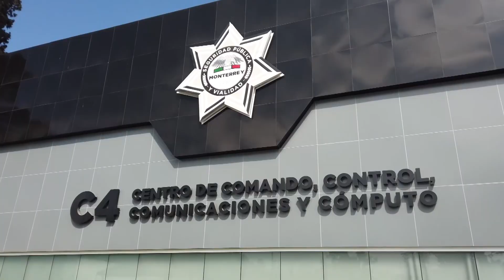¿Son efectivas las cámaras de videovigilancia de Tuxpan?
Desde el 2018 fueron instaladas en Tuxpan cerca de 300 cámaras de videovigilancia en 77 puntos estratégicos de la ciudad, la gran mayoría de estas estaban inactivas, para 2023 se realizó el mantenimiento de 234 cámaras para ponerlas en funcionamiento; Con recursos municipales también se ha buscado invertir en colocar estos equipos de vigilancia.